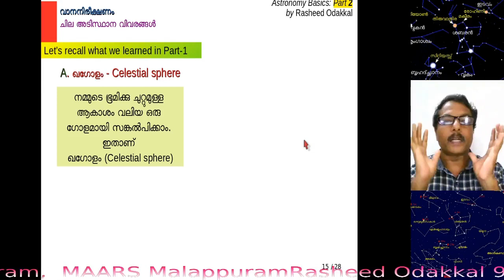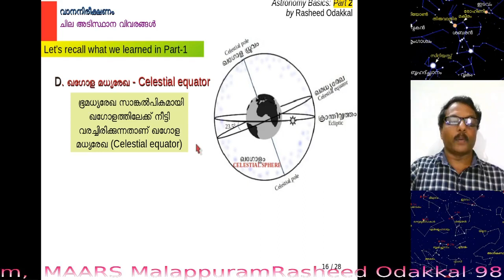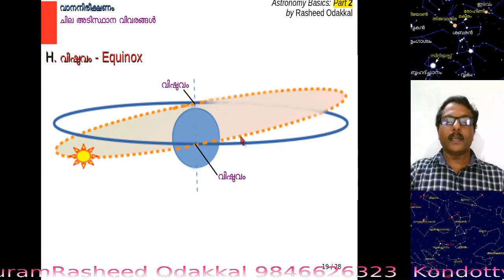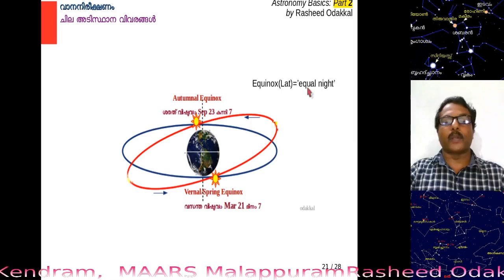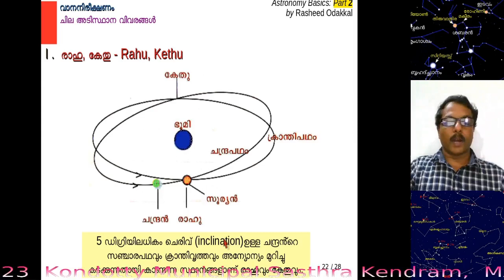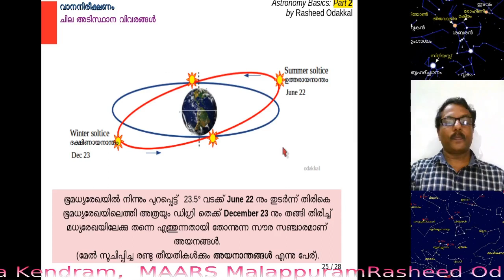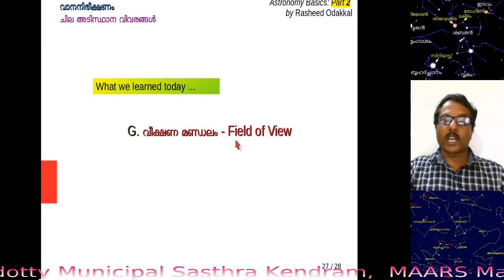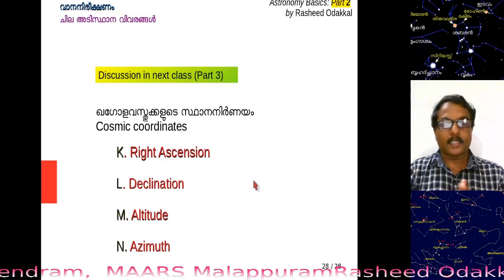Astronomy Basics (part2) വാനനിരീക്ഷണം അടിസ്ഥാനവിവഗങ്ങൾ (ഭാഗം2) by Rasheed Odakkal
Astronomy Basics (part2) വാനനിരീക്ഷണം അടിസ്ഥാനവിവഗങ്ങൾ (ഭാഗം2) by Rasheed Odakkal gvhss Kondotty MAARS Malappuram